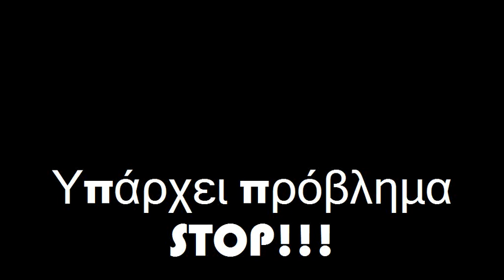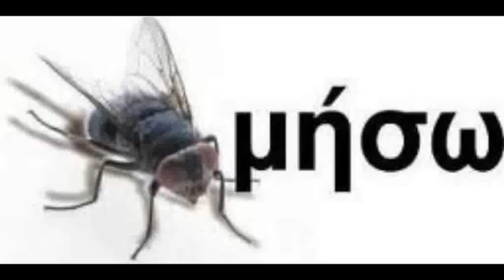Υπάρχει πρόβλημα STOP!!!